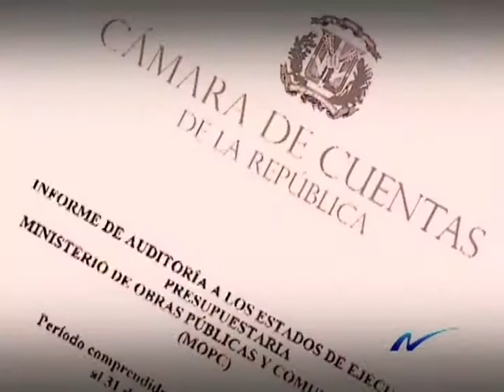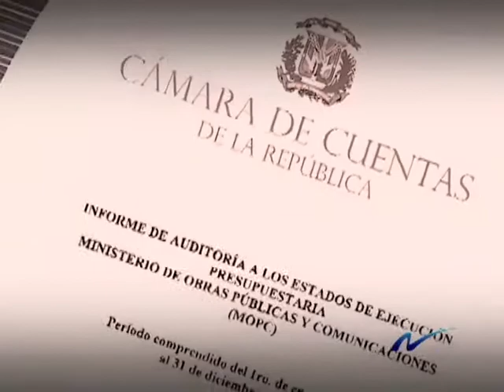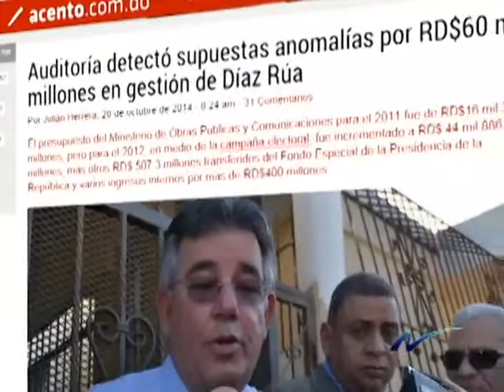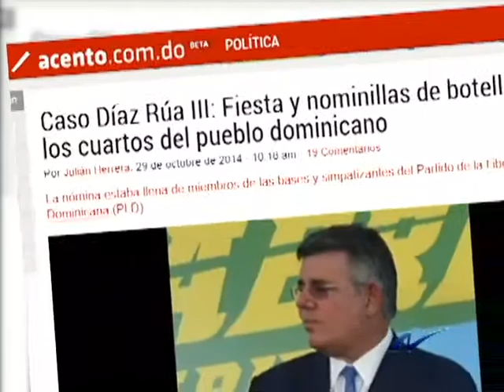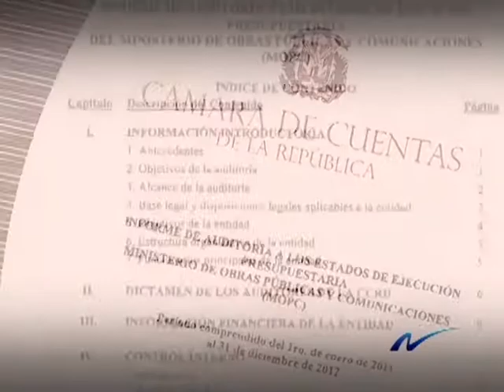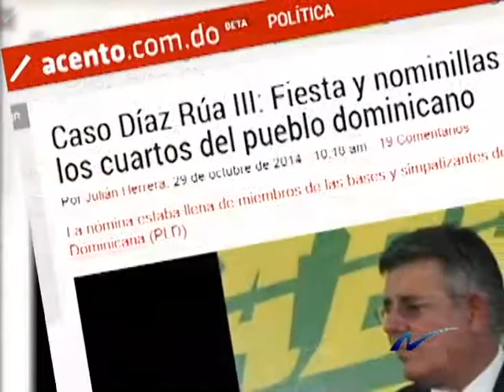Acento: Auditoria detecto supuestas anomalías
Nuria Piera en el Acento, investigaciones en las cuales las auditoria detecto supuestas anomalías.